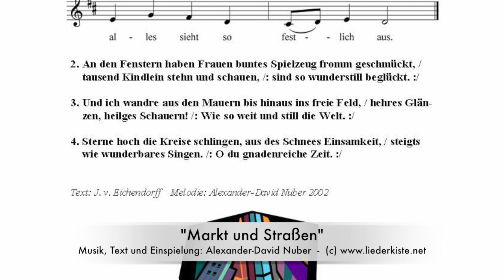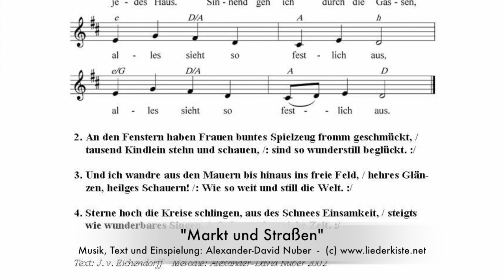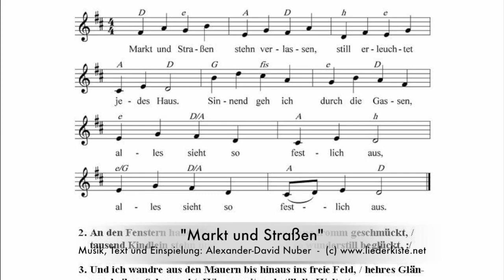Markt und Straßen stehn verlassen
Nach dem berühmten Gedicht von Joseph Eichendorff entstand diese Melodie.